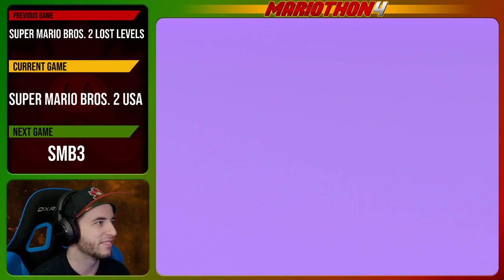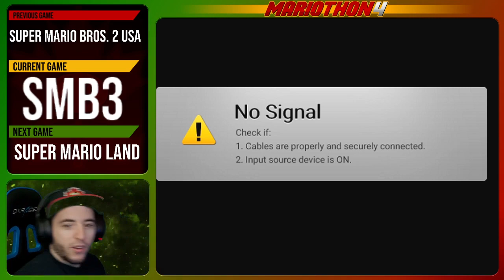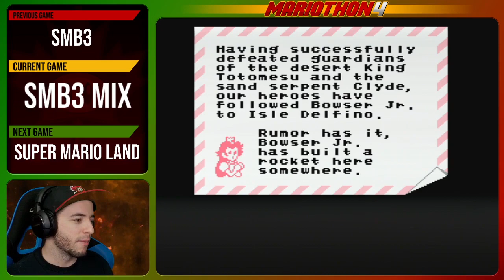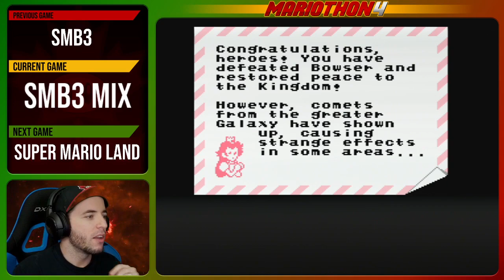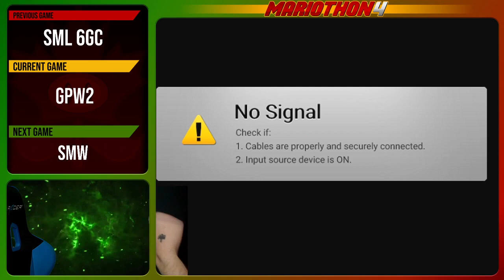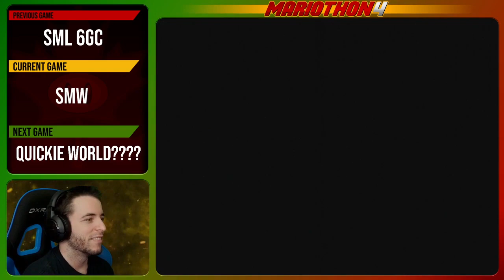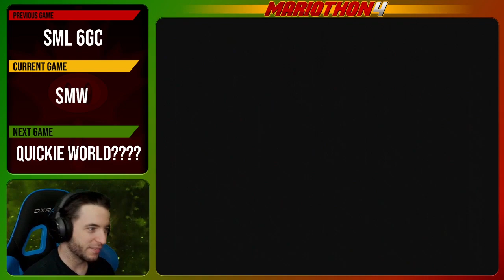Mariothon 4 | Day 1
00:00:00 Super Mario Bros.
00:35:52 Super Mario Bros. 2: The Lost Levels
02:36:28 Super Mario Bros. 2 (USA)
03:41:08 Super Mario Bros. 3
04:25:40 SMB 3 Mix
06:18:40 Super Mario Land (GB)
06:52:26 Super Mario Land 2: 6 Gold Coins (GB)
08:17:44 Super Mario World (SNES)